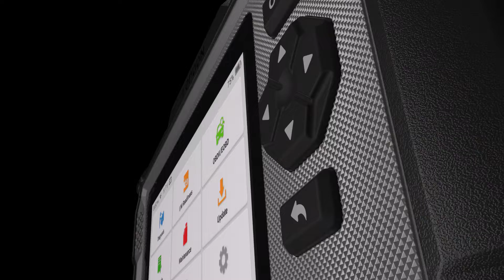TOPDON ArtiDiag500S obd2 Scanner und Auto-Diagnose-Tools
TOPDON Product list:
Diagnostic tools
ADAS
The ADAS is designed for convenient and portable automotive calibration.
Phoenix Mobile ADAS

Integrated Diagnostics Tablet
The Integrated Diagnostics Tablet is a high-end diagnostic tablet with comprehensive features.
Phoenix Smart
Phoenix Elite
Phoenix Plus
Phoenix Pro

Mid-level Diagnostics Tool
These tools can run most of the essential tests, produce diagnostic reports, read and clear fault codes.
ArtiDiag800 BT
ArtiDiag800
ArtiDiag600 S
ArtiDiag600
ArtiDiag500 S
ArtiDiag500
SmartDiag Mini

Code Reader
It is designed to provide the best diagnostic experience for DIY users and professional technicians.
ArtiLink600
ArtiLink500B
ArtiLink500
ArtiLink400
ArtiLink300
ArtiLink200

Key Programmer
T-NINJA
The T-NINJA is an OBD key programming tool for the automotive immobilizer system.
T-Ninja1000
T-Ninja Box

TOP KEY
TOP KEY is a key matching tool made for car owners and professional technicians.

Battery Service
Battery Tester
The Battery tester series quickly and accurately detects automotive battery status.
BTMobile Pros
BTMobile Lite
BT300P
BT200
BT100
ArtiBattery101

Jump Starter
Jump starter for you to lose the vitality of the battery instantly stimulate energy, with a variety of protection to refuse spark.
JumpSurge3000
JumpSurge2000
JumpSurge1200

Battery Charger
The battery charge series can charge many automotive batteries intelligently, portable, and easy to use.
TB8000
Tornado90000
Tornado30000
Tornado4000
Tornado1200

Power Station
Power Station is a portable power station that provides a safe, efficient, and stable power supply for multiple electronic devices at the same time.
Hurricano200

Other Tool
ITC629
Provides a 3.2" whole angle view using the TFT display. Find hot spots, cold spots, and other problems quickly.

Brand Story—Why We Exist?
Topdon makes your repairing job an easy thing. Whether you are professional, DIY gearhead, or beginner, you can experience the expertise with Topdon. What Topdon cares the most is to support customers from the very beginning of finding problems to solving the problems, and help them get what they need. Topdon was founded in 2017. and quickly gathered a group of automotive experts, DIY gearhead, and technicians to provide premium services for users. Used to be a pioneer of automotive aftermarket distribution channel for over 20 years, the founder knows what the clients want and he is trained to have keen eyes toward the industry, product, and clients. We focus on the current needs and prepare for future trends to always offer the best solutions for customers. Whether it’s one more solution or one more innovation, the smiles from our customers are the reason we keep going. Today, Topdon has over 100 industry-leading engineers and owns over 140 intellectual property rights. We focus on chasing higher accurate, more efficient, and cutting-edge technology and solution for our customers.

Our Mission—What we do?
With Topdon, Make your automotive repair an easy thing

Our Vision—Where we are going?
A one-stop solution leading provider for automotive diagnosis

We are dedicated to becoming a one-stop automobile diagnosis solution provider. Our service is not merely limited to the tools. What we care the most is to support clients from the very beginning of finding problems to solving the problems, and help them get what they need.

obd2 scanner,
obd2 srs abs,
thermal camera,
battery tester,
car battery tester,
check engine code reader,
battery load tester,
car code reader,
phone obd2 scanner,
code readers & scan tools,
thermal imaging camera,
jump starter,
car battery jump starter,
engine code reader,
infrared cameras thermal imaging,
code reader,
odb2 scanner,
portable car battery jump starter,
today's deals placement,
check engine light reader,
battery tester automotive,
topdon battery tester,
car jump starter,
thermal imager,
battery jump starter,
scan tool obd2,
solar generator,
obd2 scanner code reader,
code reader obd2 scanner,
chevrolet airbag scan tool,
engine scanner code reader,
automotive tools,
car jumper starter portable,
obd2 reader,
code reader car diagnostic tool,
obd2 diagnostic scan tool,
viking jump starter,
battery jumper starter portable,
battery analyzer,
jump starter battery pack,
thermal imager camera,
lithium battery charger noco,
jumper cable battery pack,
check engine light scanner,
engine code readers,
semi truck battery tester,
obd2 code reader,
car battery charger jump starter,
12v battery tester,
engine light code reader,
ford code reader,
ir camera,
battery load tester 12v,
thermal imaging,
car battery charger,
obd2 scan tools,
car computer code reader,
vehicle code reader,
auto battery tester,
alternator tester,
battery charger car,
infrared camera,
engine analyzer code reader,
automotive battery tester,
jump pack,
engine fault code reader,
car diagnostic code reader,
12v jumper battery pack,
obd2 scan tool,
topdon battery tester,
battery and alternator tester,